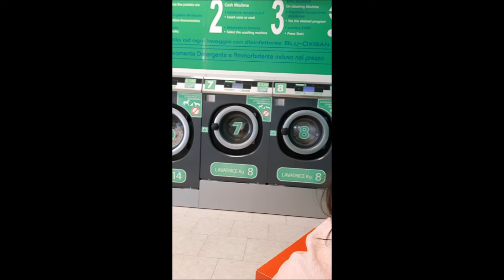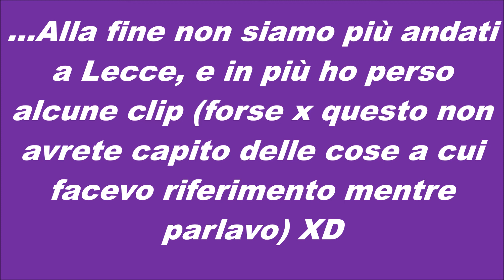alcuni giorni di vacanza/matrimonio giu e stefi: secondo vlog vacanze! :)